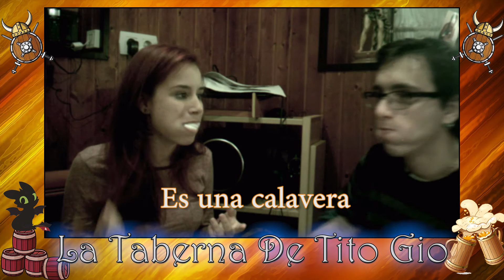Nubecitas Challenge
Coleguis que te pueden gustar!